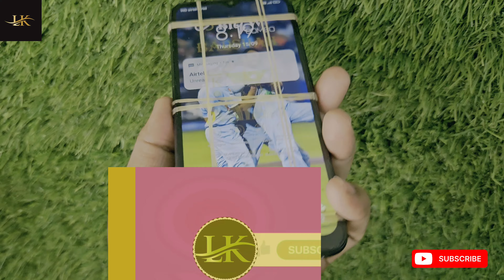Redmi 9A, 9i, 9C, Poco C3 Display Change || Redmi 9A Display Price || Redmi 9A, 9i, 9c, Pooc c3 📱💰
Hey guys, today I'm going to show you how to change the display on a Redmi 9A, 9i, 9C, or Poco C3. It's a pretty easy process, and I'll show you how to do it in just a few minutes

नमस्कार,

आप सभी का हमारे YouTube चैनल में स्वागत है।

मेरा नाम L सिंह सैनी है और हमारे YouTube चैनल का नाम LK tech3007 है।

हम इस चैनल पर तकनीक से जुड़ी जानकारी और ट्यूटोरियल शेयर करते हैं।

धन्यवाद।

Subject: Redmi 9A, 9i, 9C, Poco C3 Display Replacement and Pricing Inquiry

Dear,

I am writing to inquire about the cost of replacing the display for the following devices:

- Redmi 9A
- Redmi 9i
- Redmi 9C
- Poco C3

Please provide me with a detailed breakdown of the costs associated with each device, including the cost of the display itself, labor, and any additional fees.

I would also appreciate any information you can provide regarding the availability of these displays and the estimated turnaround time for the repair.

Thank you for your prompt attention to this matter.